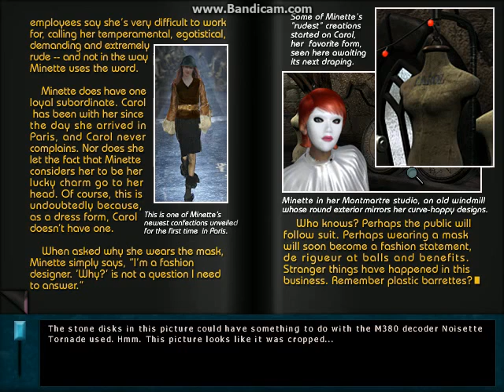Nancy Drew: Danger by Design- Part 14-Caves and a Bomb